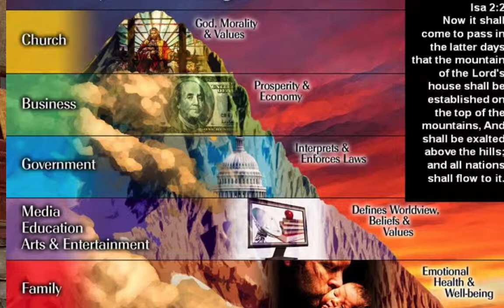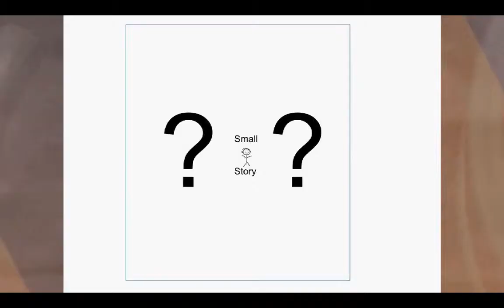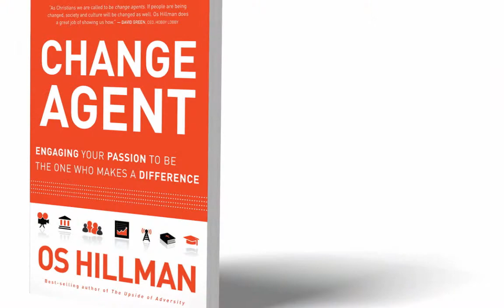Change Agent Half-Day Training in Atlanta, Friday August 8th 2014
Join us for our 1/2 day Change Agent training in Atlanta Friday August 8th with Os Hillman!  For more details or to register,